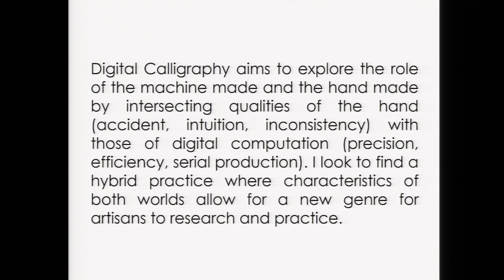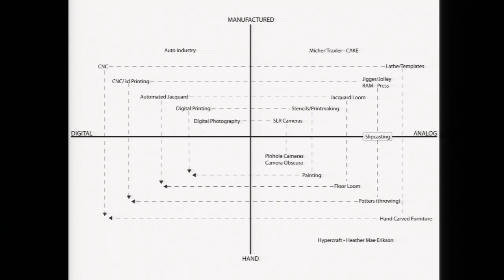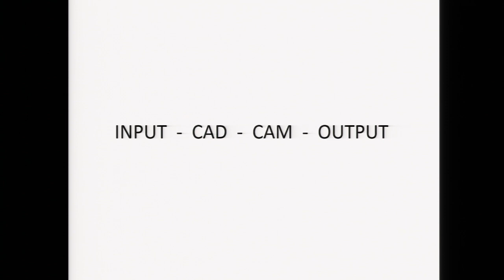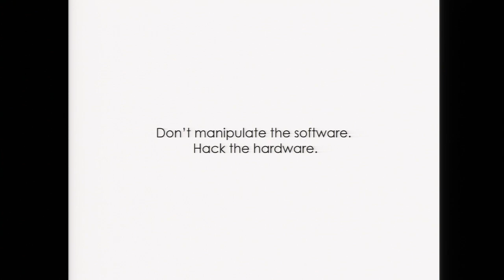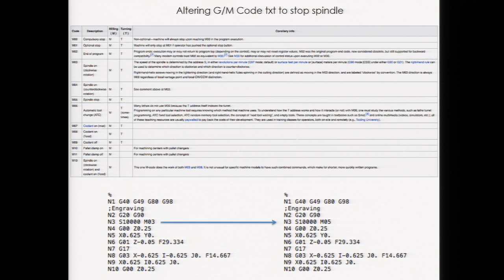Digital Calligraphy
2017 Conference Fab Lab Demonstration featuring Adam Chau
Chau will demonstrate how he utilizes digital technology to create forms and unique surfaces. Handmade brushes use a 3-D printed adapter to go onto a CNC machine and create gestural marks in cobalt, even when the same toolpath is used.
Adam will go over specific processes including lasercut templates, binding compounds for oxides, G/M-code creation and manipulation, and firing techniques. Additional conversation will be around adopting digital technology in schools, non-profits, and home studios.